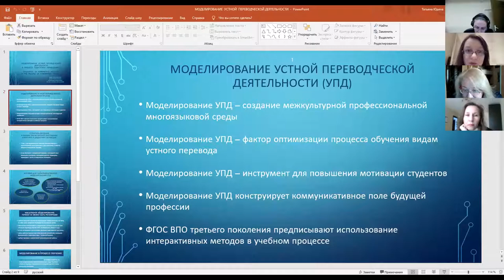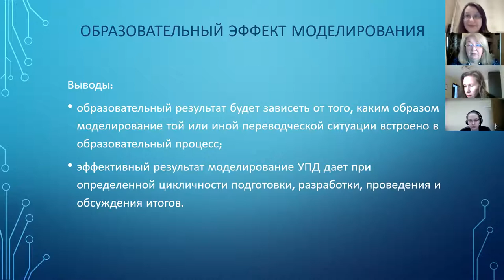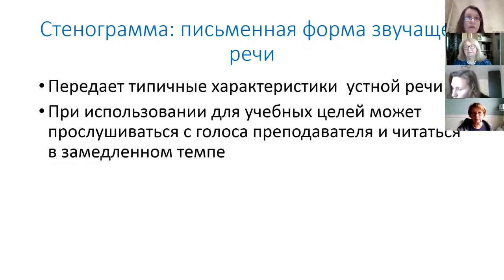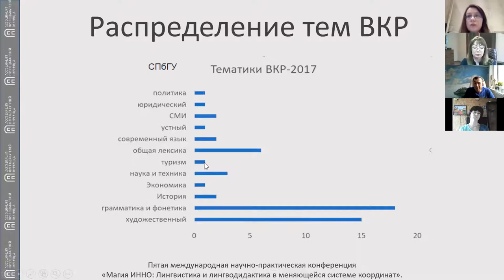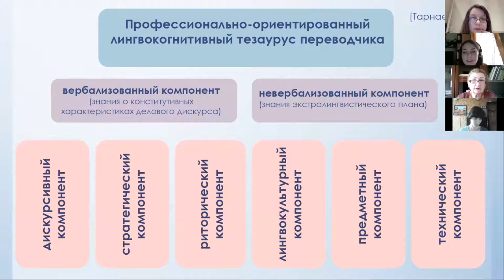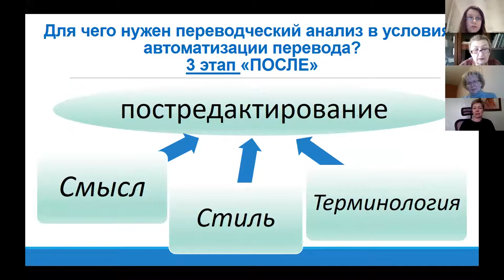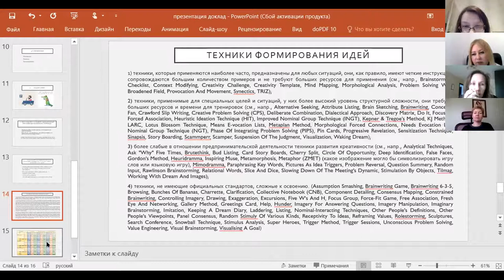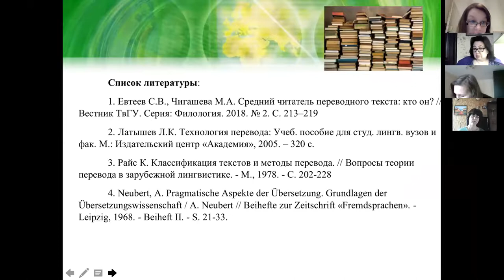24.04.21 Session 8b: Teaching Translation/Interpreting: Current Issues and Ways Forward. Magic 2021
Moderator: Elena V. Pivovarova (MGIMO University)